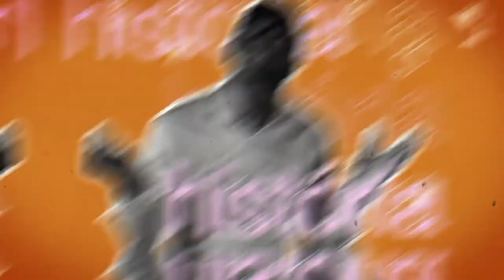FACTOS CURIOSOS 16 09 20